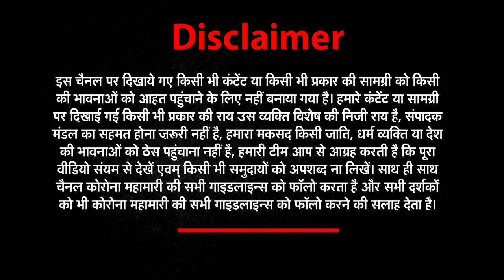नक्सलवाद पर पूर्व विंग कमांडर का Uncut Interview | Wing Commander Praful Bakshi (Retd) explains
'आतंकवाद से भी बड़ा खतरा है नक्सलवाद' । Wing Commander Praful Bakshi (Retd) explains। Uncut Interview